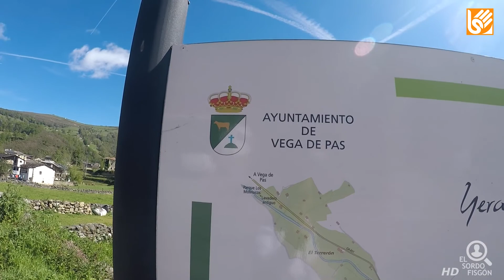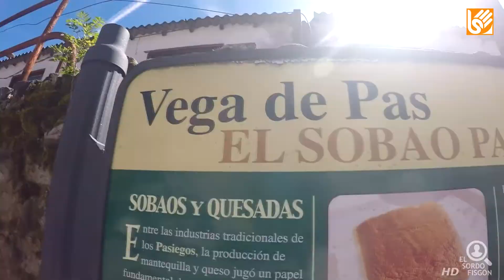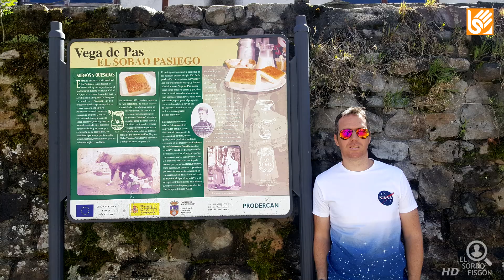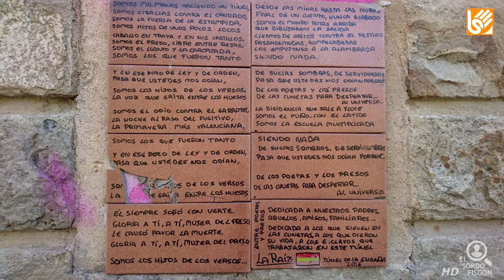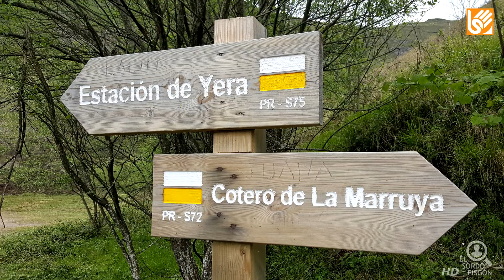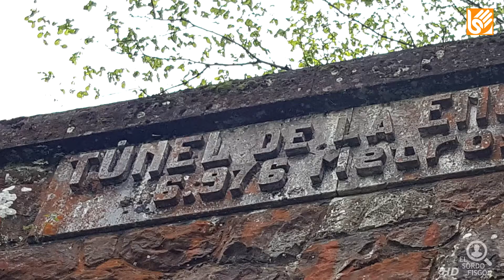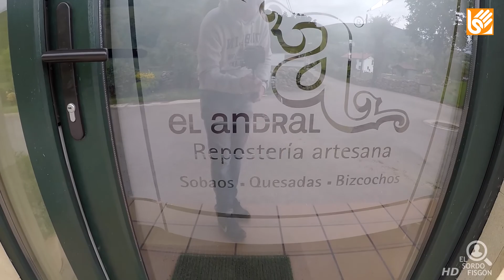👉 Tᴜ́ɴᴇʟ Fᴀɴᴛᴀsᴍᴀ - Tᴜɴᴇʟ ᴅᴇ ʟᴀ ᴠᴇʀɢᴜ̈ᴇɴᴢᴀ 👈 || Aᴄᴄᴇsɪʙʟᴇ || Eʟ Sᴏʀᴅᴏ Fɪsɢᴏ́ɴ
En este vídeo El Sordo Fisgón nos da a conocer un trocito de nuestra historia.

El tunel de la Engaña, entre Vega del Pas (Cantabria) y Pedrosa de Valdeporres (Burgos). Construido por presos republicanos en la época franquista, formaba parte del proyecto de la unión ferroviaria entre el Mar Cantábrico y el Mar Mediterráneo (ferrocarril Santander-Mediterráneo).

Es un reportaje realmente interesante. A pesar de las condiciones de abandono de la "estación fantasma" de Yera y los lugares que habitaron los destacamentos penales, El Sordo Fisgón muestra imágenes muy gráficas de las condiciones en las que vivían y trabajaban estos hombres en esta construcción.

En Lengua de Signos Española y con la posibilidad de activar Subtítulos.

No os lo perdáis. Es un documento muy interesante.